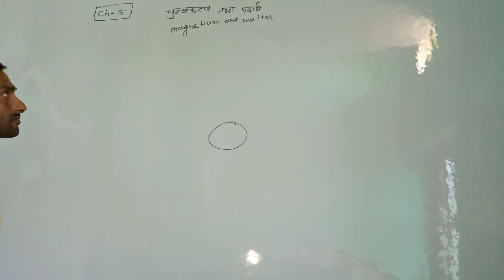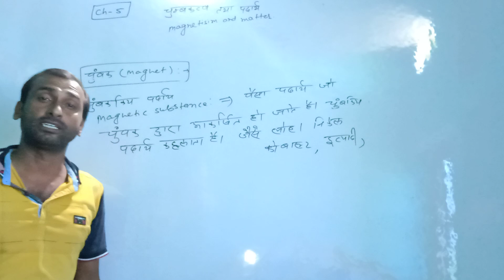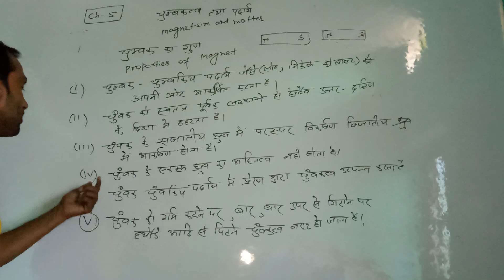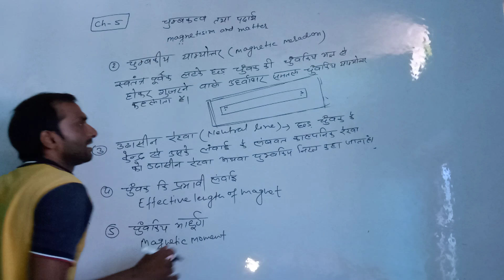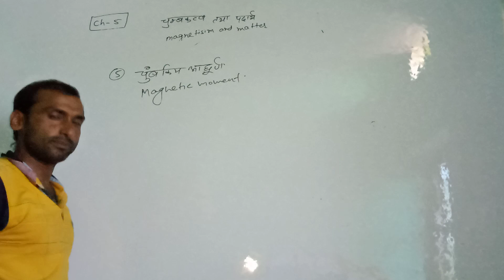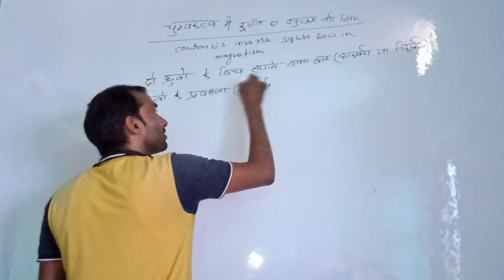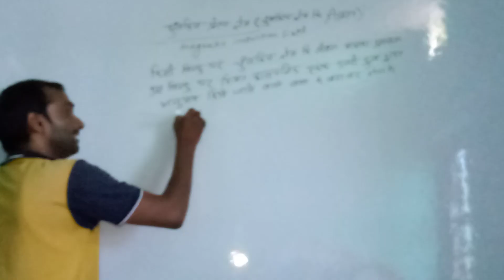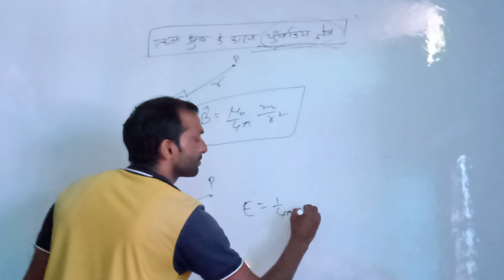Magnetism CH-5 Lecture... o1